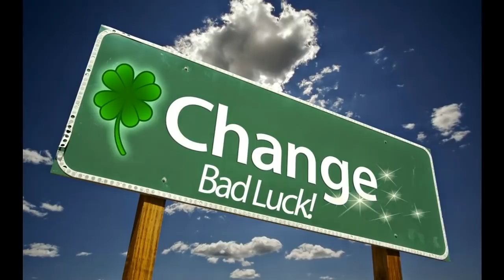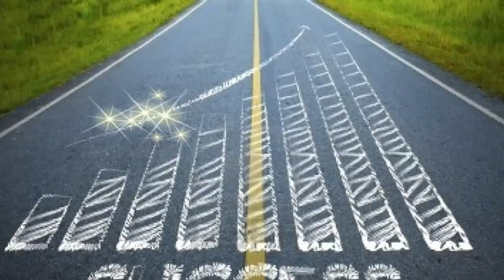29 नवम्बर काल भैरव अष्टमी पर जरूर करे ये आसान चीज़े, दुश्मन भाग जाएँगे आपसे डर कर